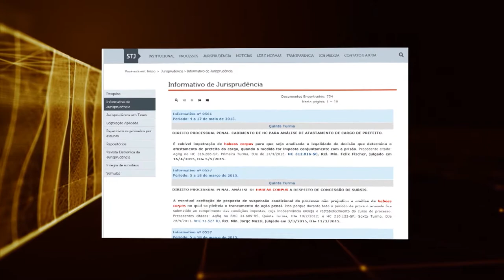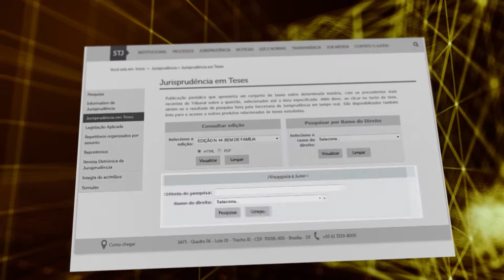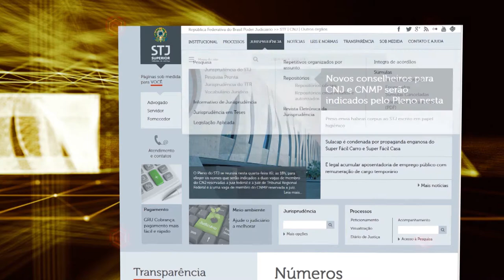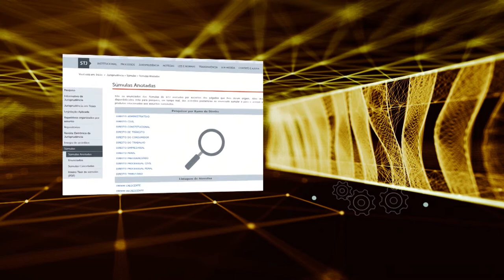Justiça Viva #01 - Mulheres na Justiça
O Justiça Viva é um programa que resgata a memória do judiciário brasileiro. Na estreia, um bate-papo com a Ministra aposentada do STJ, Eliana Calmon,  a subprocuradora-geral da República, Ela Wiecko e a ex-presidente da OAB/DF Estefânia Viveiros sobre o papel da mulher na justiça brasileira.
O programa é exibido na TV Justiça, toda segunda-feira, às 21hs,  com reprise às quartas e sextas às 20h e domingos às 21h.
E também no canal do Youtube toda terça às 11h.  O Justiça Viva é uma produção da Coordenadoria de Rádio e TV do Superior Tribunal de Justiça.